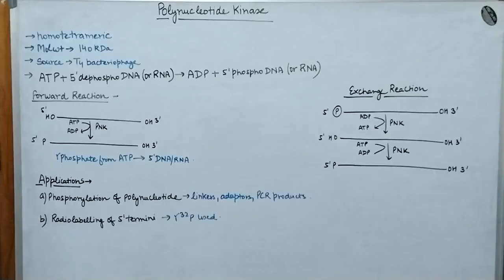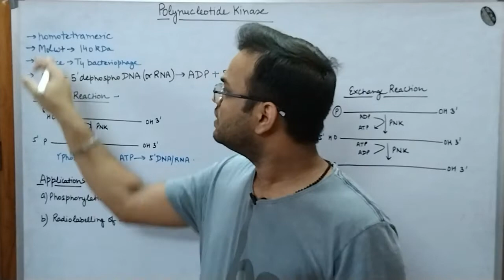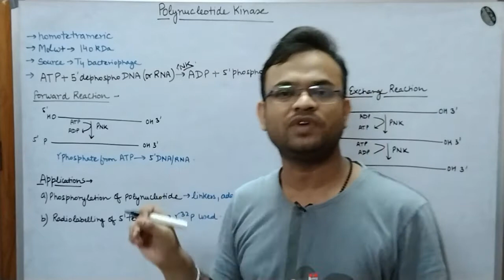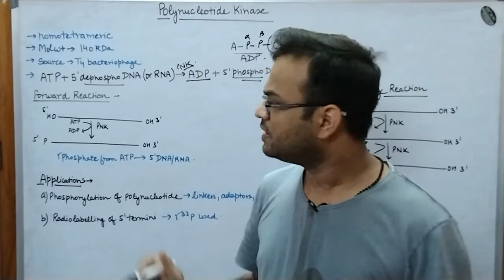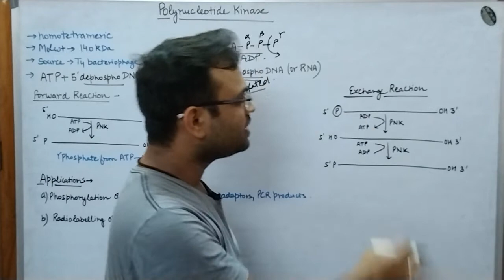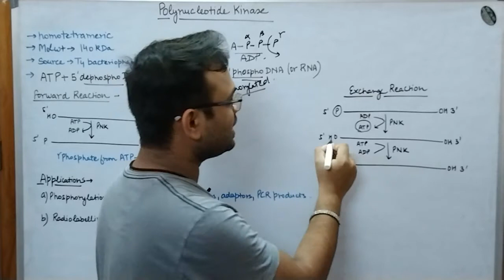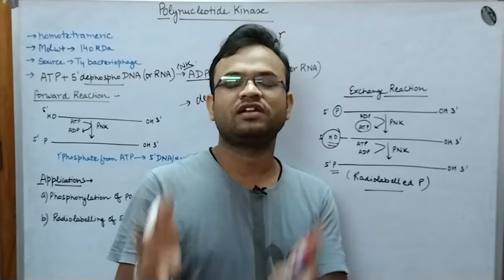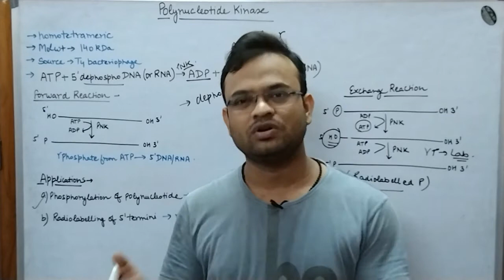Basics of RDT Part 7: Polynucleotide Kinase (PNK)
This video gives an overview about the enzyme Polyneucleotide Kinase.